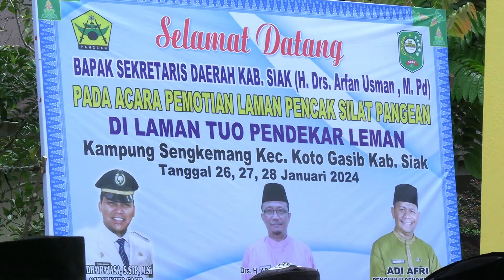Pemotian Laman Pencak Silat Pangean Laman Tuo Pendekar Leman Kampung Sengkemang